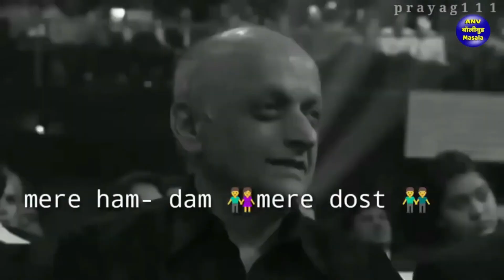जानिए कैसे कैसे करके तब्बू अपने कुंवारे शरीर को संतुष्ट कर पाती है, ऐसे कौन करता है